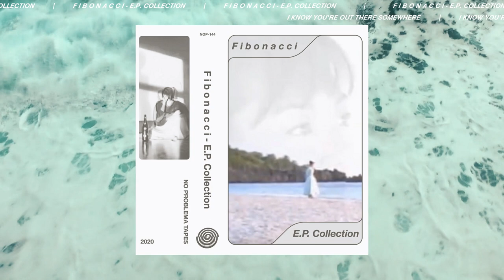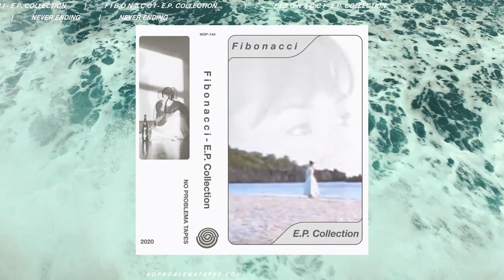F i b o n a c c i - E.P. Collection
NOP-144

01 What is and will always be 0:00:00
02 Closer to eternity 0:21:26
03 Destiny 0:36:27
04 I know you're out there somewhere 0:40:39
05 Never ending 0:51:49
06 The sequence 0:56:29

Noon EST | 16:00 UTC | 13:00 CHI

VILL4IN